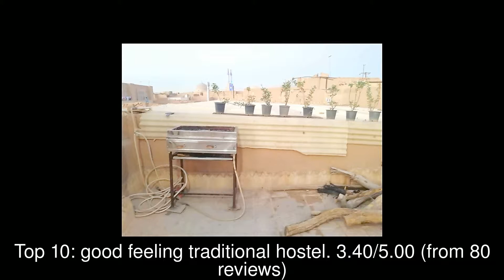10 Best Hotels you MUST STAY in Yazd, Iran | 2019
Yazd (یزد, /jæzd/ ), formerly also known as Yezd, is the capital of Yazd Province, Iran. The city is located 270 km (170 mi) southeast of Esfahan.

1: Moshir Garden Hotel
2: Dad Hotel
3: Parsian Safaiyeh Hotel
4: Silk Road Hotel
5: Yazd Kohan Hotel
6: Yazd Arg-E-Jadid Hotel
7: Laleh Hotel
8: Vali Traditional Hotel
9: Oasis Hostel
10: good feeling traditional hostel